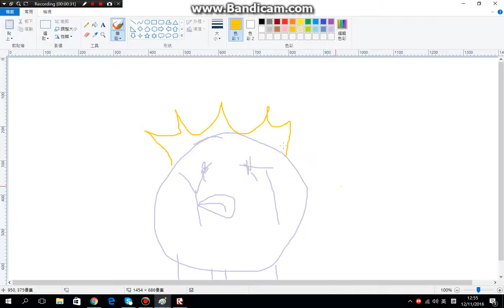CLOCKS - Fish shop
The characters are Friendly Token and Yoyle Token